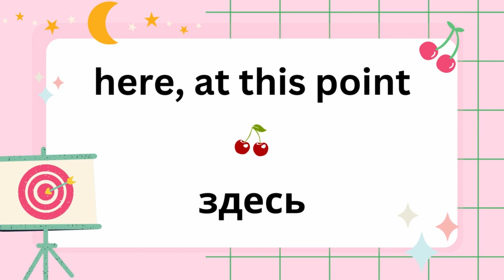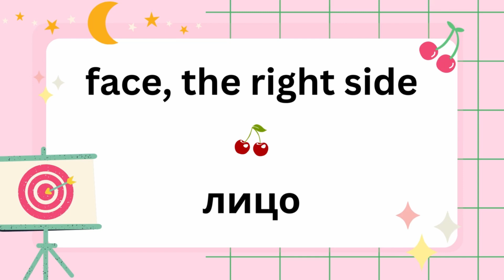Day 11 | Most Common Russian Words | English and Russian